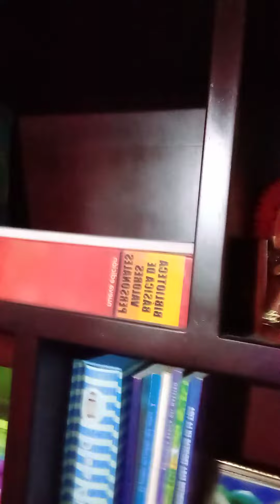Mostrando mi escritorio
Este vídeo es sobre mi escritorio espero que les gusten, saludos desde Guaranda, Ecuador.